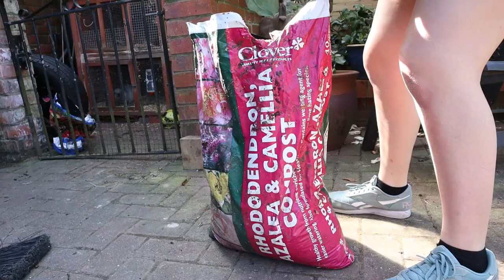A Day in the Life: Lockdown Edition (I Got Snail Pets)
Just in case you're worried. Sooo this video was a whole adventure, I went for a walk, made coffee, painted, got snail pets, yknow the usual. I hope you enjoy it, I had fun :'D